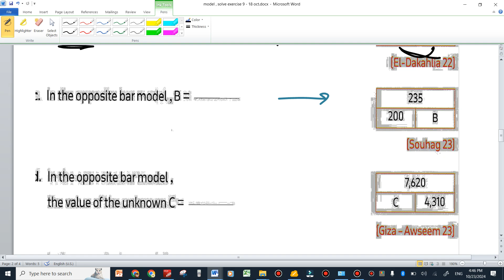grade 4 bar model part first term 2024